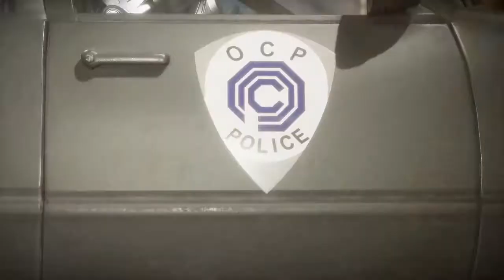Mortal Kombat 11 Fujin Finishers